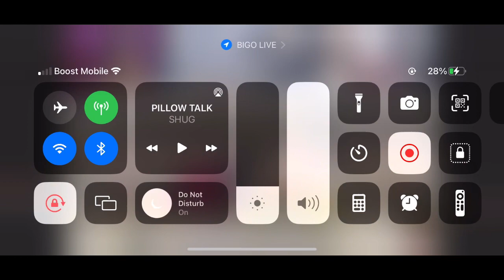Jaybies GTA Stream | P1 (Feb 22)